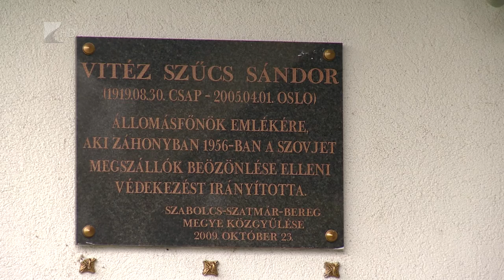Feltartották a szovjeteket - Kölcsey Tv